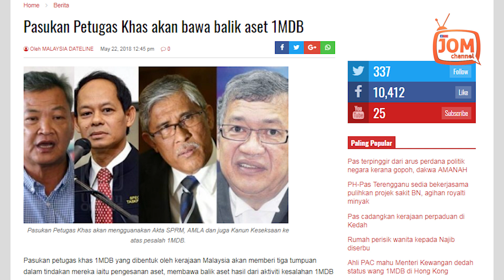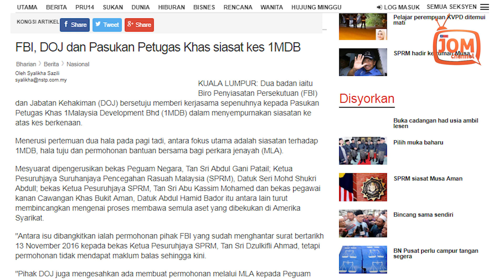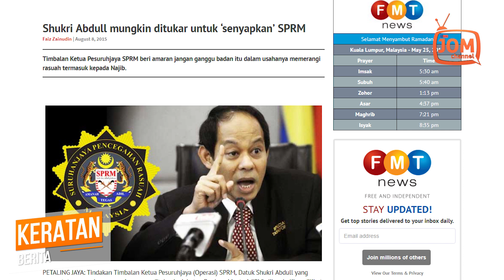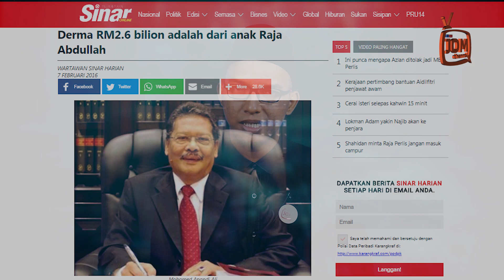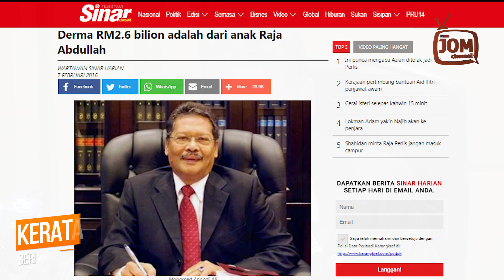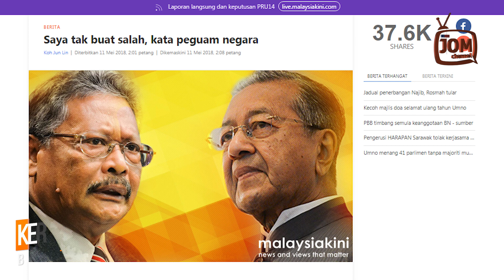KERAJAAN KOMITED BAWA PULANG HARTA 1MDB